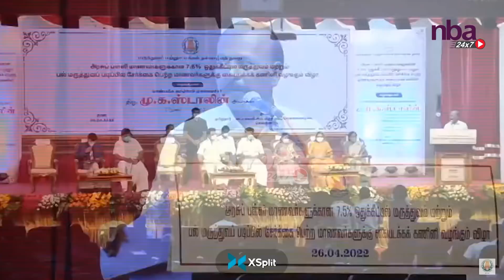காலில் விழுந்து வணங்கிய மருத்துவ மாணவர்கள்.. எவர்காலிலும் விழக்கூடாது.. முதல்வர் MK Stalin அதிரடி..!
காலில் விழுந்து வணங்கிய மருத்துவ மாணவர்கள்.. எவர்காலிலும் விழக்கூடாது.. தடுத்து நிறுத்திய முதல்வர் MK Stalin..! nba 24x7